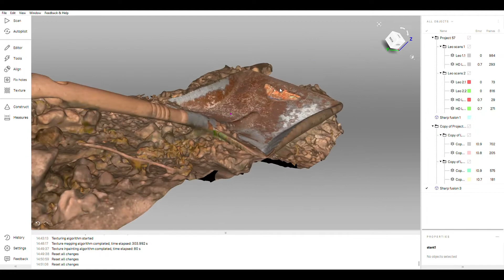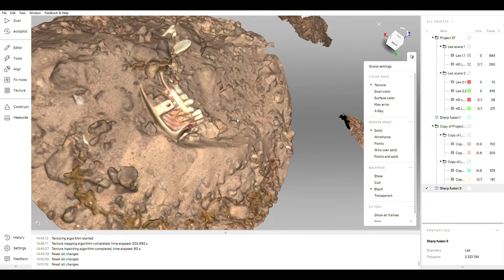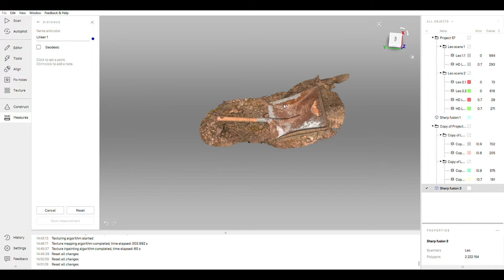Forensic Scanning in the Field with ARTEC LEO